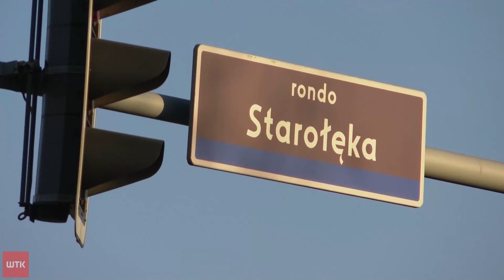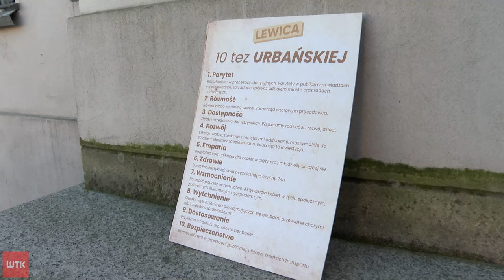Kandydaci na prezydenta Poznania - kim są?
W tegorocznej kampanii wyborczej na prezydenta Poznania udział weźmie pięcioro kandydatów. Każdy z nich ma własną wizję Poznania i pomysły, jak może ją zrealizować. Sylwetki każdego z kandydatów przedstawi szczegółowo teraz państwo Aleksandra Herudzińska.